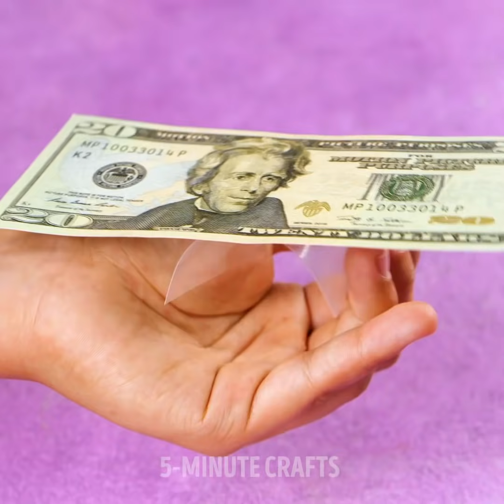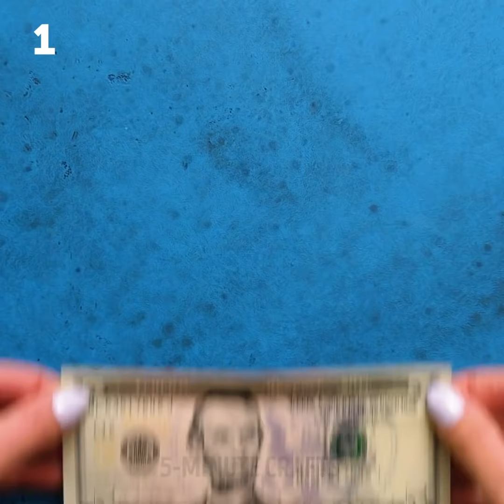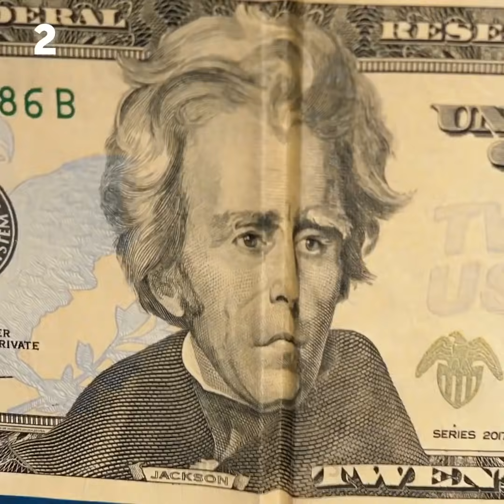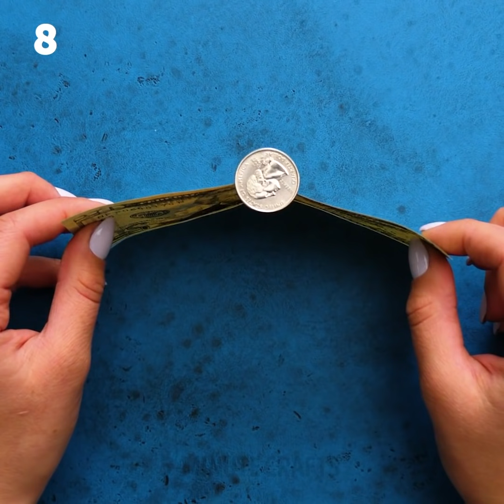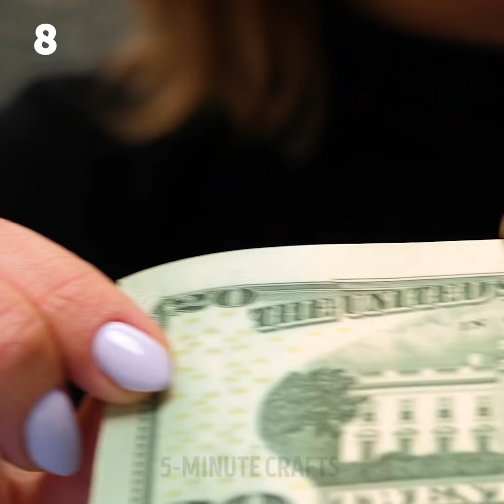SURPRISING MAGIC TRICKS TO MAKE YOUR EYES WIDE OPEN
Timestamps:
0:05 Fork trick
1:16 Ring trick
3:10 Levitation
4:33 Illusion
6:51 Endless pop corn
9:01 Fake couple